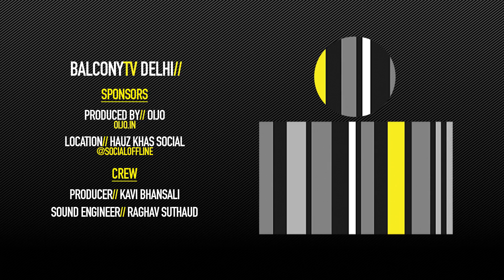SOUNDS OF DEA - SPARE ME (BalconyTV)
HAUZ KHAS SOCIAL // VENUE // @SOCIALOFFLINE

SOUNDS OF DEA performs the song "SPARE ME" for BalconyTV.

PRESENTED BY KSHITIJ DHYANI

Sounds of Dea is an eclectic indie singer/songwriter and bassist from Vienna, Austria. With a natural groove, her music is best described as intimate, soft, tense but hopeful as reflected in her songs 'Run' and 'Anyway'. The sound of her voice can swoon you like a lullaby but her lyrics pleasantly surprise you with their wit and edge.

Dea’s musical journey included many crossroads and turnarounds until the bass finally found her and became the foundation of her entire world. Sounds of Dea thrives on influences from energetic rock and funk such as the Red Hot Chilli Peppers, reflective inspiration from her favourite singer/songwriter Ani DiFranco and the melancholy muse of Samuel Barbers Adagio for Strings.

Dea was brought to India by GMI - Global Music Institute where she was Bass Faculty in their Spring 2018 semester.

Credits//

An OIJO Production

Producer - Kavi Bhansali
Sound Engineer - Raghav Suthaud

Special Thanks - 'HAUZ KHAS SOCIAL' || @Socialoffline